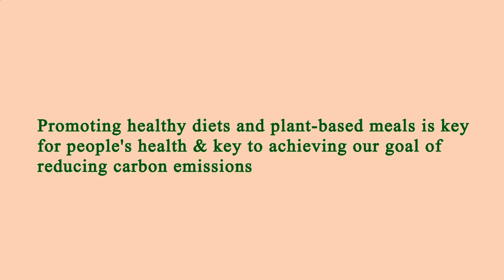Me Restaurant Near Me - Near Restaurants to Me - Los Angeles 90061, Los Angeles County, CA, US